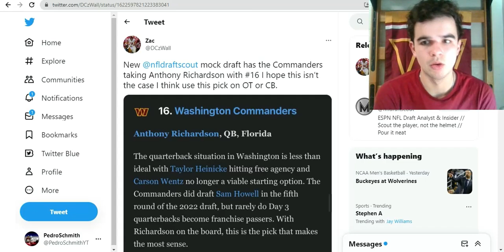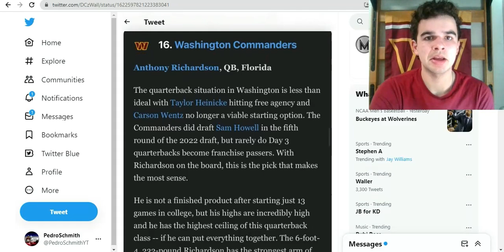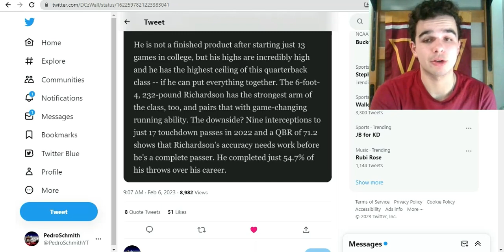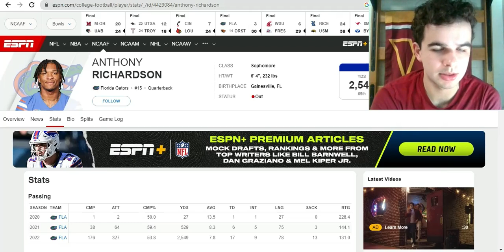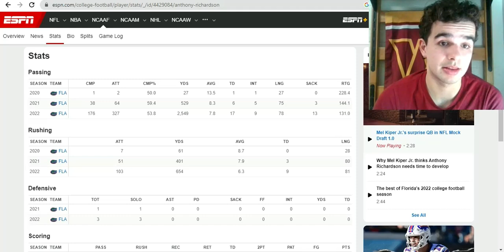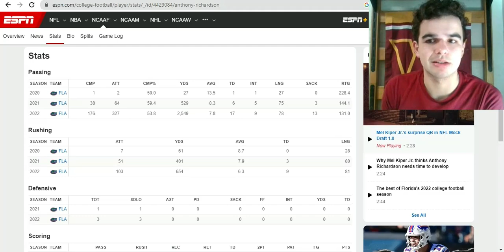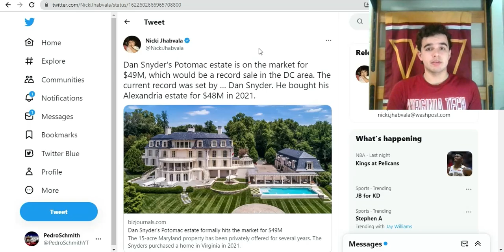ESPN's Matt Miller Has The Washington Commanders Drafting QB Anthony Richardson At 16: Dan Snyder